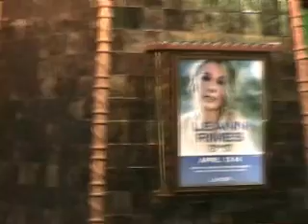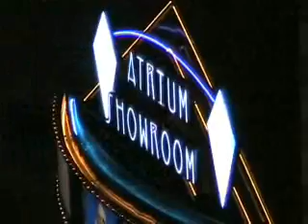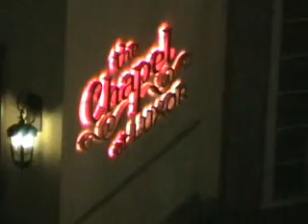Las Vegas Episode 2 - A Day at the Luxor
After a quick cab ride from Fremont Street, we arrived at the Luxor.  Ahhh, much nicer.  We spent the day enjoying the food, losing money in the casino, and going to a show.  This episode has exclusive footage in the Luxor Casino... until a security guy caught me filming in there!  Whoops.  Also includes footage at the Excaliber Hotel and Casino.